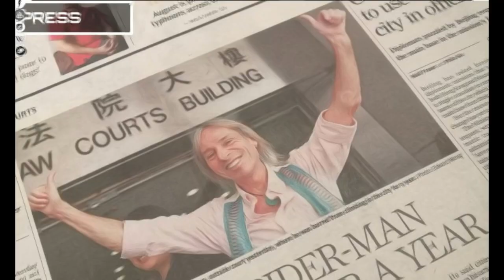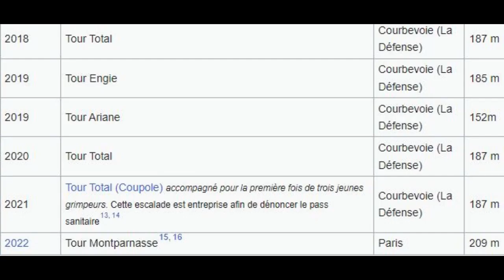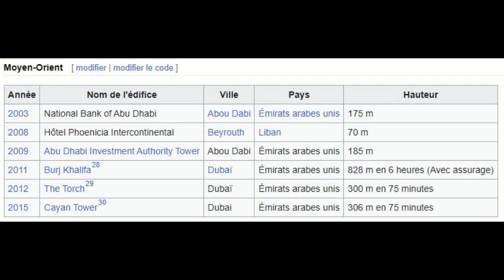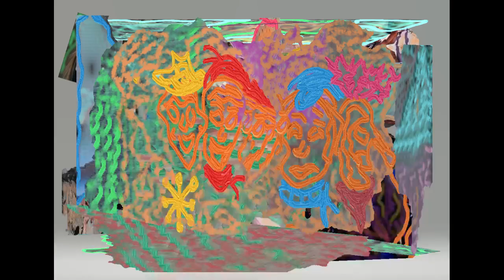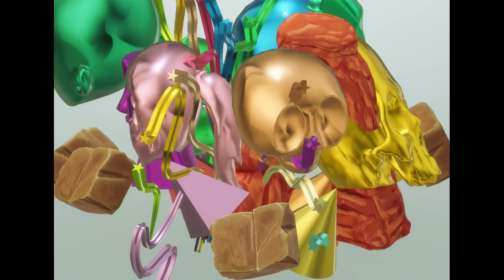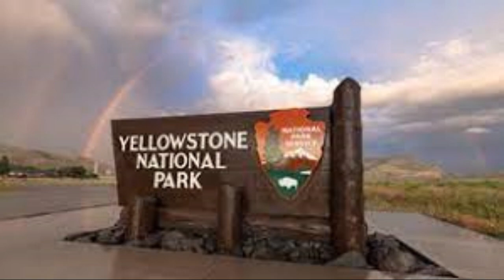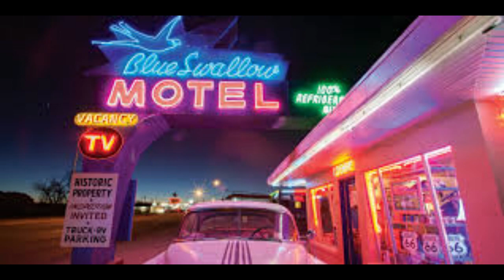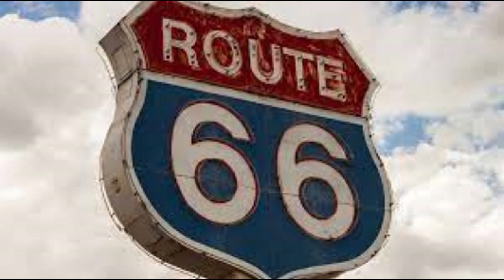Borism 3D Project @Rushmore for Alain Robert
En Hommage à Alain Robert, Alfred Hitchcock, Jackie Chan et Chris Tucker
en hommage aussi aux artistes Mylène Farmer, Lorde, Sharax.
Et merci pour les jolies covers ou les filtered instrumental.
Les paint 3D sont signés Boris M.
Tracklist:
Home mix including:
Mylène Farmer-L'Emprise album fitered instrumental by Cpoplegend
L'Emprise-Rallumer les étoiles-Bouteille à la mer-Do you know who I Am
-Rayon Vert (feat Aaron).
Sharax-Renegade vocal remix cover by Meltberry
Lorde-Team violin cover by Arcano
Lorde-Team Sape cover by Alif Fakod